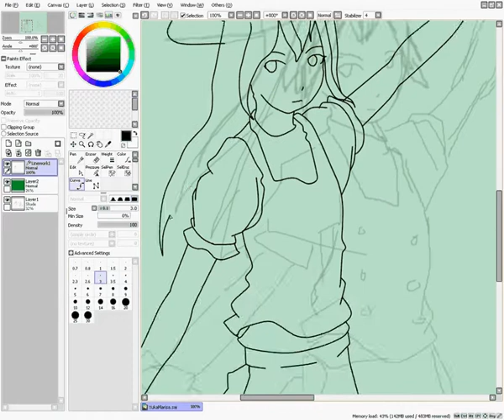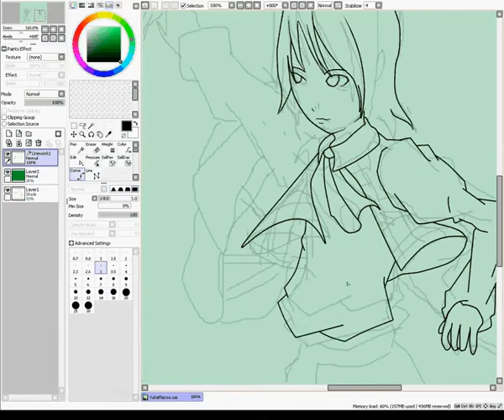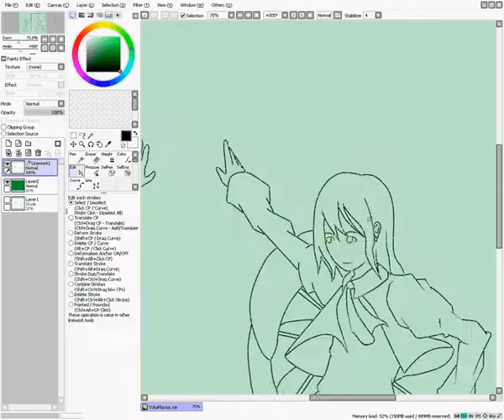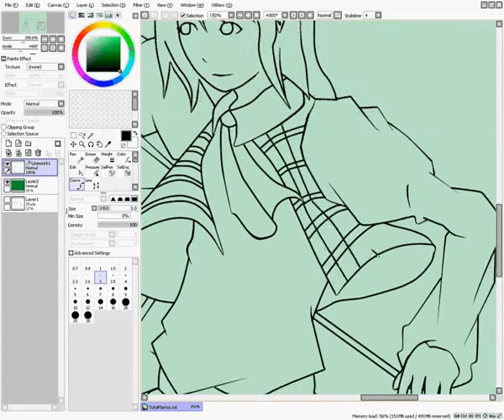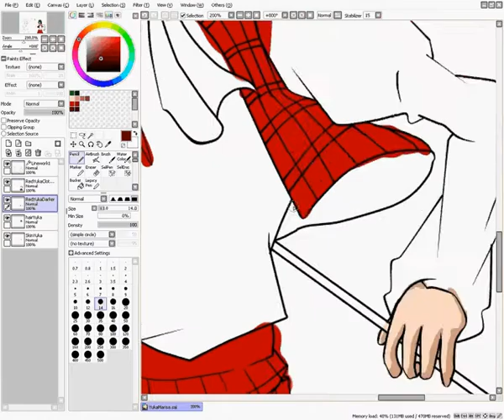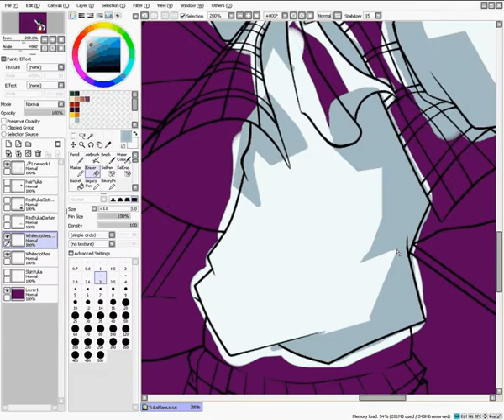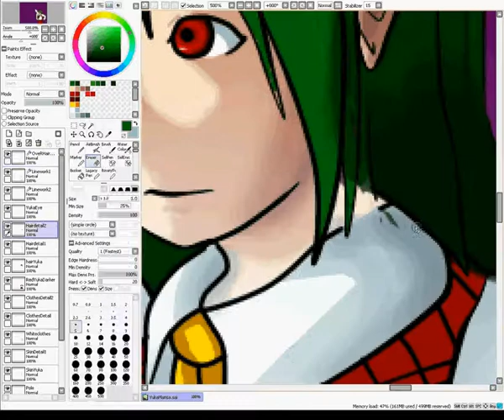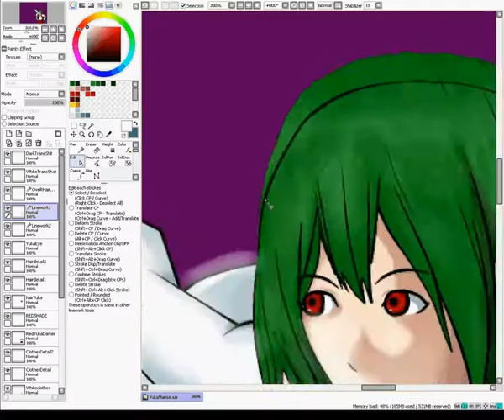SAI Drawing - Yuka Kazami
This is my first attempt at a SAI drawing.  I was experimenting with some of its features throughout the course of drawing this.  Using a mouse probably isn't the best idea in SAI, but it still turned out okay.  It's not great, but it's good enough for me.

IGNORE THE MARISA DRAWING IN THIS.  I DIDN'T FINISH HER.

At the end, by accident, I forgot to record, so after the screen with the black-background message, it skips straight to the final result.  Well, the background was pretty lazily done.  BRUSH WITH LOW DENSITY.  Ahem.

Hmmm... I did this in 10 hours.  It didn't feel that long, but I guess it's because I've been doing this picture over a span of 1 or 2 months.  For 3 or 4 weeks, I actually didn't even look at this picture (TOO MUCH IMMATERIAL AND MISSING POWER (I got banned from it this weekend due to a bet I'd made with someone, so I had time to finish this)).

Originally, I wanted to make Yuka and Marisa doing one massive MASTER SPARK, but then Marisa looked a little funny, and it would've probably taken another 5 hours or something to fix her.  Actually, Yuka still looks a little funny in this picture.  I guess a one-handed Master Spark just doesn't look good without smoke flying out behind the Spark.

List of things I got lazy on doing:
-Finishing Marisa
-Making the Master Spark coming out not look so awkward from one hand
-Yuka's face (nose and mouth look a little awkward)
-Smoke
-Background
-Redrawing the background to show in the video.

In any case, enjoy the video.  You can leave regular comments or flames (though I'd rather not have these.  Kekekeke).  Whatever suits your fancy...